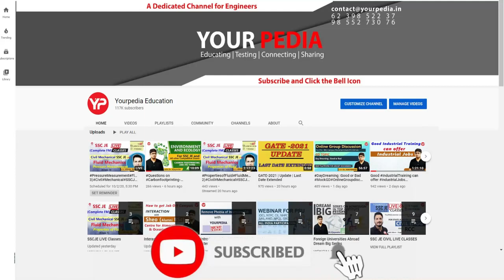All details about Department & Placements of all IIT's, IISc, IIIT's, NIT's, BIT's etc.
Post GATE Counselling 2022 or guidance will be launched by YourPedia soon after GATE 2022 exam is over in February 2022. It is most effective module to convert your GATE score in to selection in various courses such as MTech, MS, PhD, Direct PhD, in IIT's, NIT's, IISc etc.